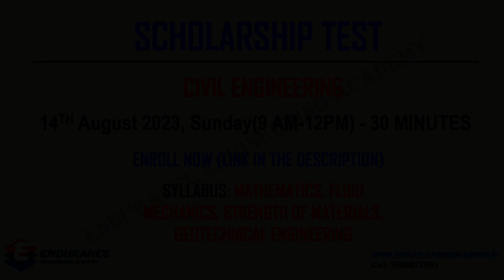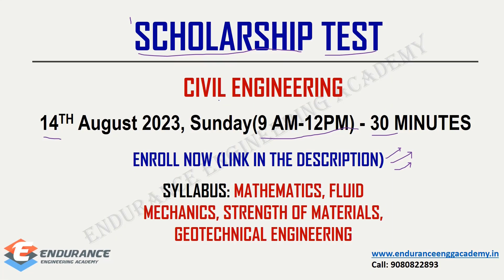Scholarship Test for Civil Engineering Students | ONE Course-GATE, TRB, TNPSC-AE | EEA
Scholarship Test for Civil Engineering Students avail upto 50% scholarship in our ONE Course for GATE, TRB, TNPSC-AE, SSC JE & other Exams.

2. Structures Free Session(Recordings) in English,